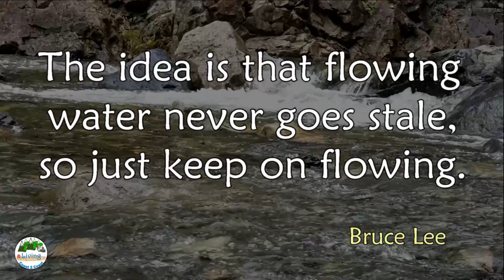Snoqualmie River 6| ASMR 10 Minute Relaxation| Living Coast 2 Coast